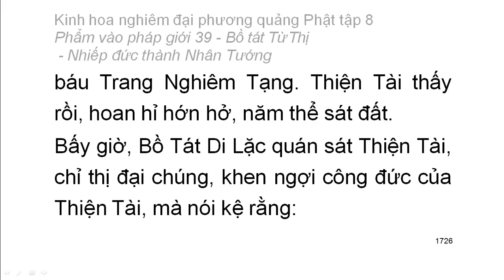Tập 8: Kinh hoa nghiêm: Phẩm vào pháp giới thứ 39 - Thiện Tài tham vấn 53 vị thiện tri thức